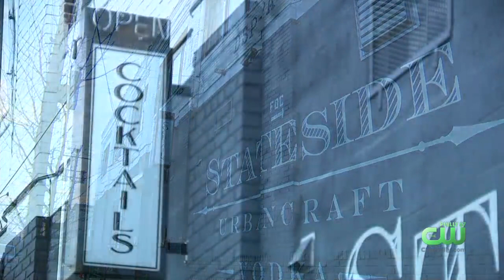Trade In Your Sixers' Ben Simmons Jersey For A Stateside Vodka Gift Card